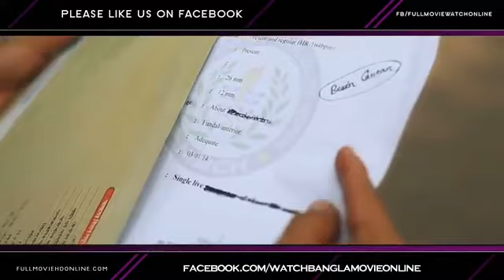Bangla Video Song দিন কি রাত Full HD 1080p BD Music Video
Bangla Video Song দিন কি রাত Full HD